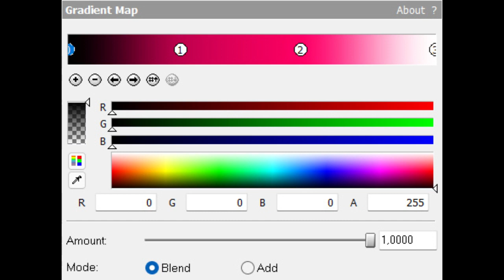How to make 76.0 DUH